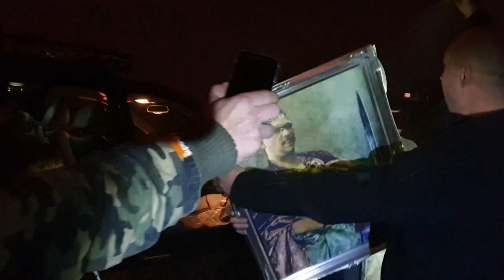Witch Project 2019